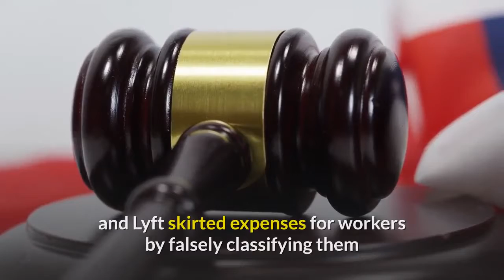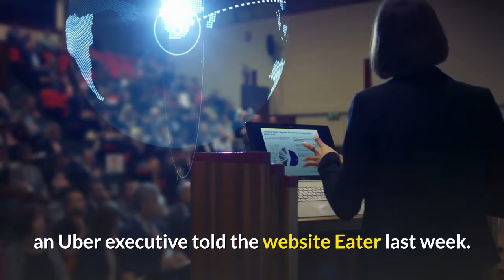Lyft will continue operating in California after appeals court grants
Lyft reversed a decision to suspend service in California Thursday after a California appeals court extended the length of time Uber and Lyft have until they need to comply with an order to reclassify drivers as employees. Earlier Thursday, Lyft said in a blog post it would suspend service in the state as of midnight PT. Both companies now have until 5 p. m. PT on August 25 to file written statements agreeing to expedited procedures required by the order. If they agree to the terms, the stay will remain in place until the appeal is resolved.''While we won't have to suspend operations tonight, we do need to continue fighting for independence plus benefits for drivers, '' a Lyft spokesperson said in a statement following Thursday's court order. ''That's the solution on the ballot in November, and it's the solution drivers want because it preserves their ability to earn and to use the platform as they do now — whenever they want — while also getting historic new benefits. Without it, 80-90% of Californians who earn on app-based platforms will lose that opportunity. ''The court granted a preliminary injunction last week but stayed it until Friday while the companies appealed. Top executives at Uber and Lyft warned last week they would likely have to suspend service to comply with the order, which meant restructuring their operations and rehiring workers. Uber has not made a formal announcement yet about suspending service in California, but it is expected to do so. Lyft's stock tumbled 8. 5% at one point Thursday following the news but regained about half the losses. Uber shares were up slightly after falling 3. 2%. The injunction was part of a lawsuit filed by California's attorney general and three city attorneys claiming Uber and Lyft skirted expenses for workers by falsely classifying them as contractors rather than employees. A judge granted the state's request for an injunction, saying he was unconvinced the companies met one of the key standards of the new state labor law, Assembly Bill 5, which says contractors must do work outside the normal course of the hiring firm's business. In a statement following Lyft's decision to suspend service, California AG Xavier Becerra said, ''California is home to millions of businesses and millions of workers. Every day, companies here protect their workers' rights and benefits. California is America's economic engine because innovation and worker rights go hand in hand. Any company that suggests otherwise is peddling a false choice. ''Uber had planned to continue operating its food delivery service in California even during the suspension period, an Uber executive told the website Eater last week. The injunction targets ride-hailing drivers, but scrutiny on food delivery services has already ramped up under AB5, with San Francisco's district attorney suing the app-based delivery service DoorDash, claiming it misclassified workers.